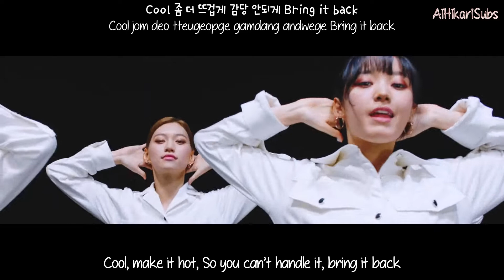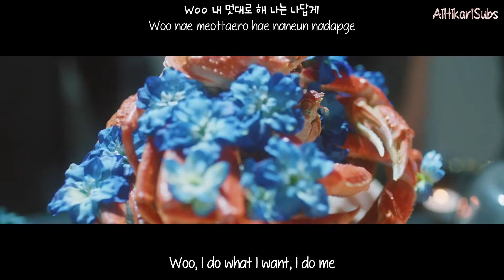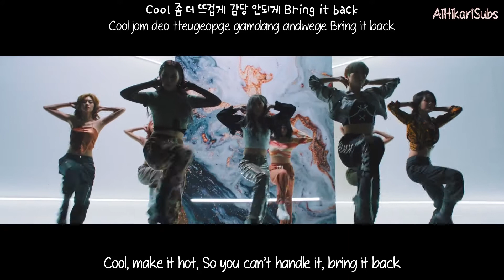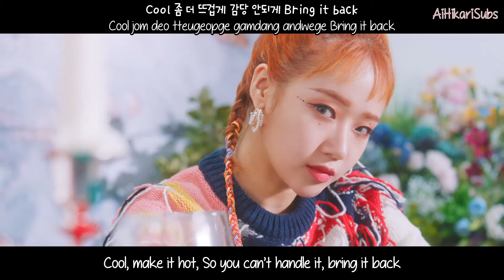Weki Meki (위키미키) - Cool [Eng Sub-Romanization-Hangul] MV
Credits to
Han: music.naver
Rom: CCL
Eng: Popgasa

Artist: WEKI MEKI (위키미키)
Song: COOL
Album: 4th Mini Album [NEW_RULES]
MV Release : Oct 8, 2020